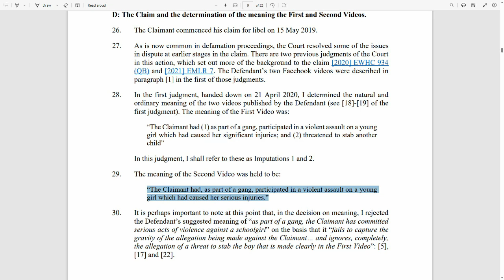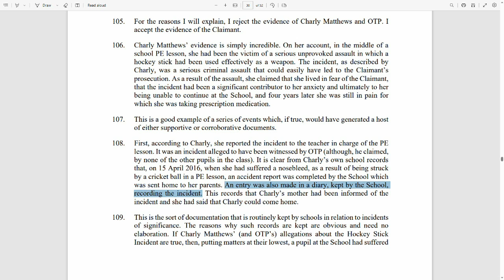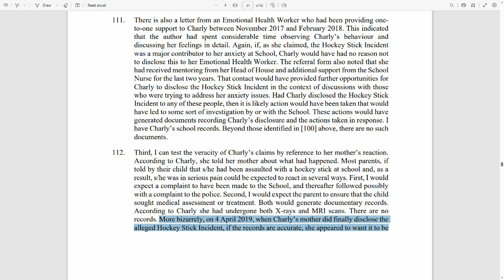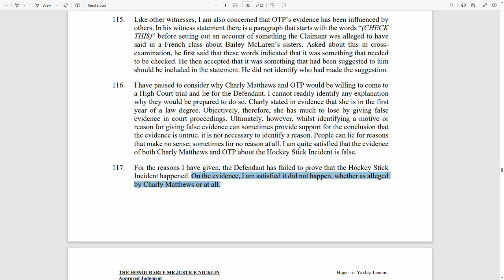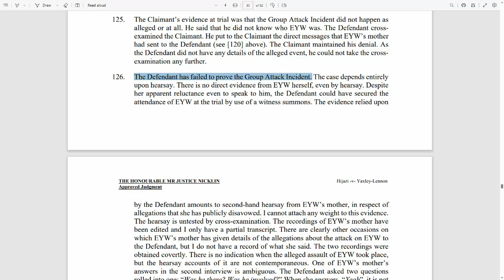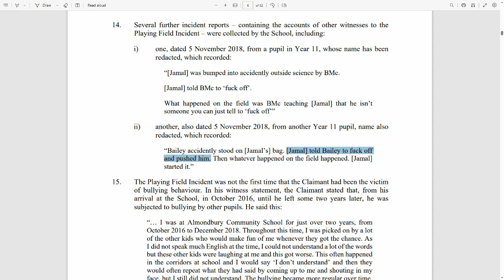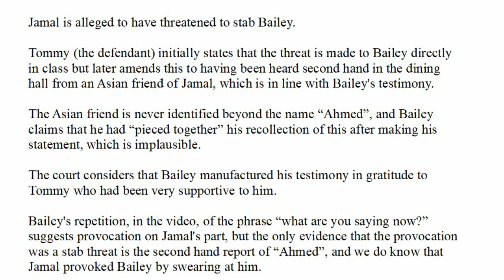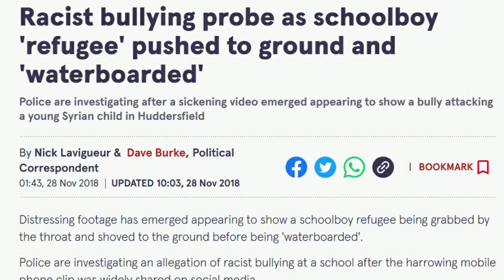Tommy Robinson vs Jamal Hijazi libel - the judgement in black & white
0:00 - Comments relating to previous video
4:07 - Intro: Tommy's alleged libelous statements
6:22 - Libel 1a: the hockey stick incident
16:50 - Libel 1b: the biting incident
19:41 - Libel 2: Jamal's alleged threat to stab Bailey
27:32 - Overall summary
30:37 - A wider look beyond the libel findings